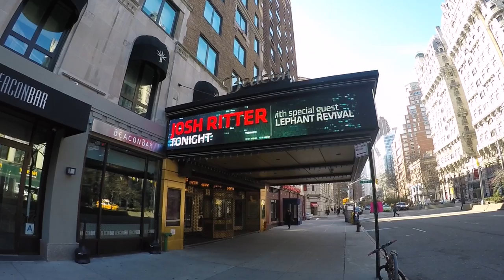Josh Ritter, Beacon Theatre, February 2016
"The first time I played New York was a place called the Living Room. It was summertime and it was an open mic.  I'd driven from Providence, Rhode Island, where I was living.  All I really remember from that period of time was a sense of expectation.  I knew that something special was just around the corner and I felt it every day.  Now, almost two decades later, I still feel it.  Expectation is, I think, one of the greatest feelings you can experience as an artist.

Over time I've gotten the chance to play some really cool places and I consider myself pretty lucky to  be able to play the songs I write to such a fantastic audience.  Through it all has been the hope that this song, this record, this show tonight, will be the best one yet.  And it feels like a pretty cool way to live." - Josh

Video by Sam Kassirer.